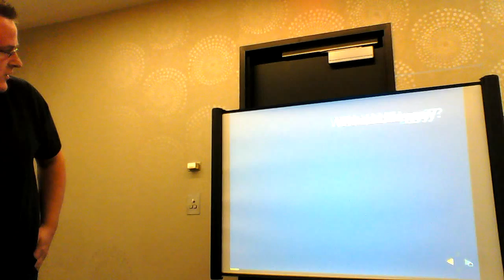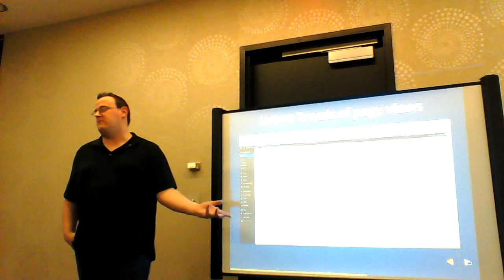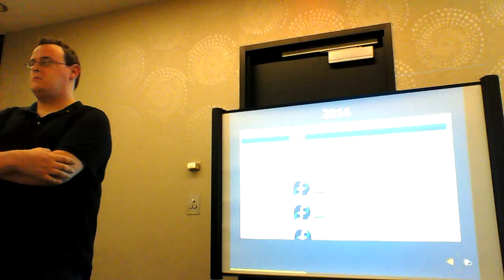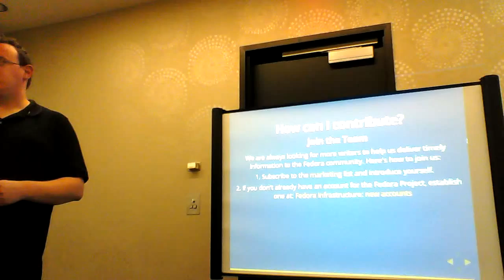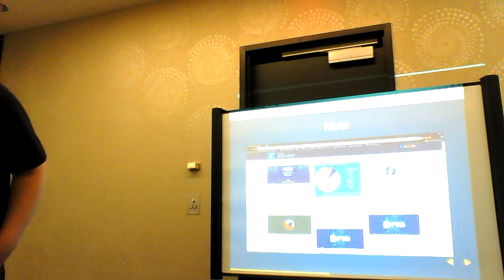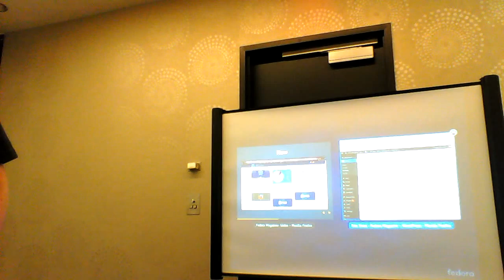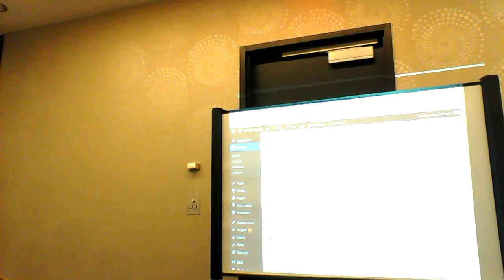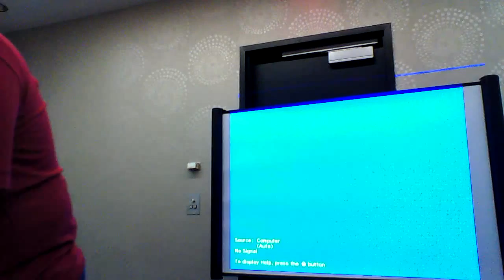Flock 2015 - Fedora Magazine - Chris Roberts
What is the Fedora Magazine, how do I contribute? What kind of topics are covered and what is the workflow to get an article submitted.